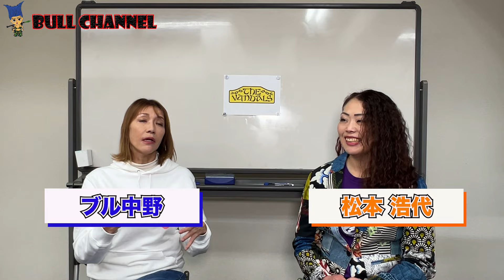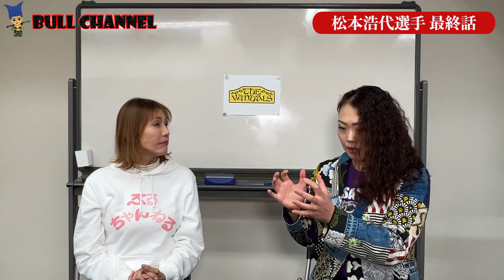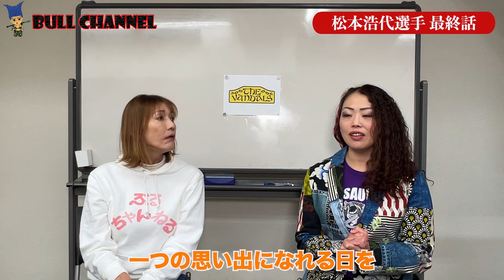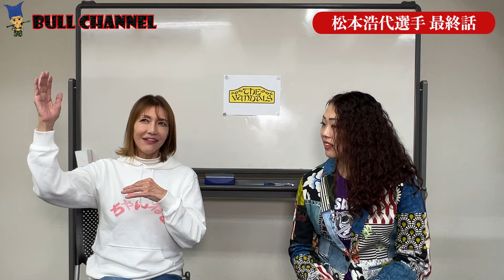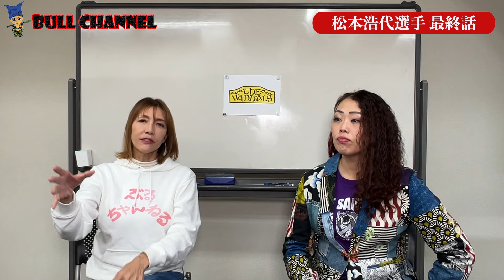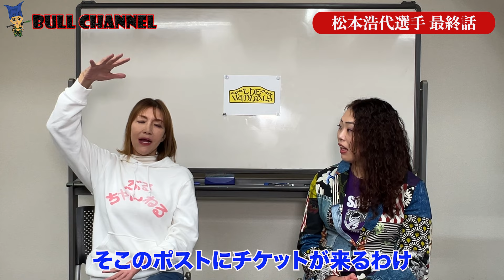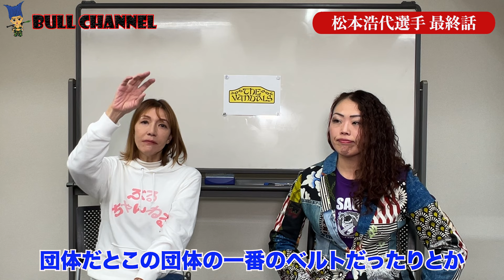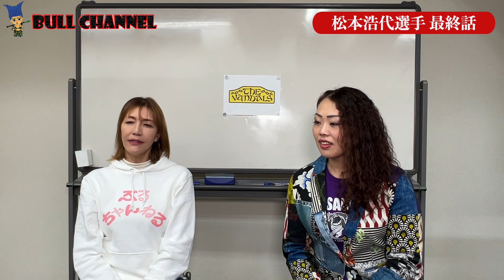④【最終回】プロレス地方創生へ/松本浩代の夢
【注目！】
4月6日（土）
ブル中野殿堂入り記念！WWE SMACKDOWN＆ホール・オブ・フェーム生中継
ホール・オブ・フェーム 無料生中継のABEMA格闘チャンネルでの視聴URLは下記リンクより！

▪️ブル中野所属事務所(株)ビクトリィ
お仕事依頼などこちら